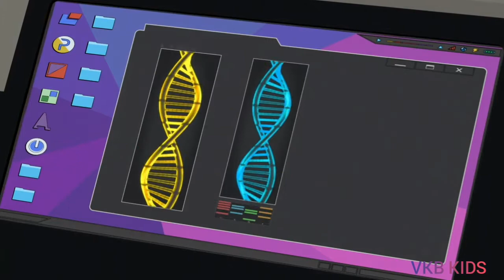Tamil dubbed cartoon ||Marvel spiderman|| ep 28